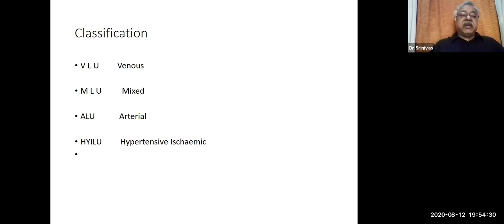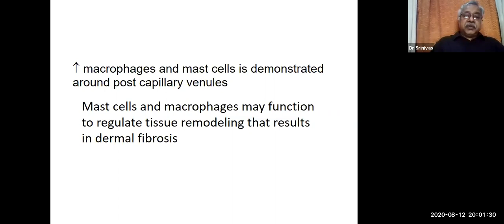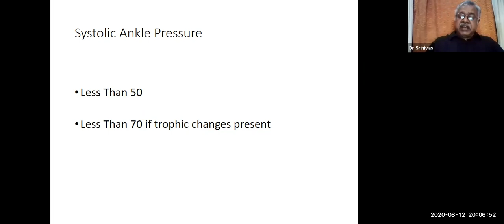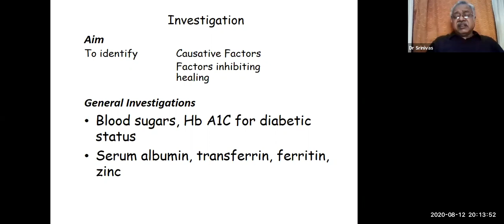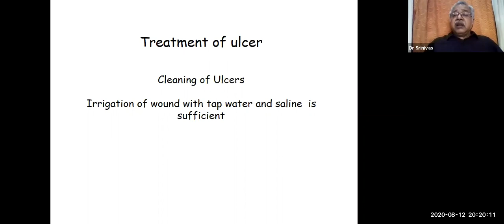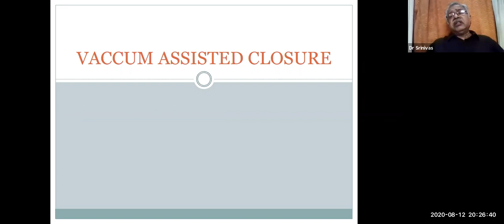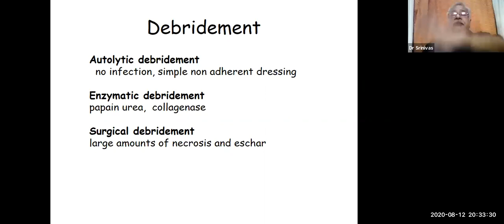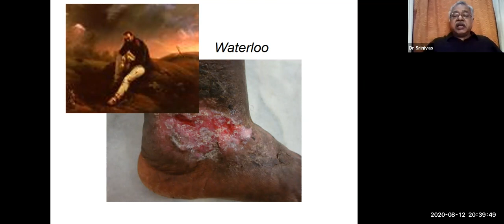Leg Ulcer - A Dermatologist's Point of View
Dermatologist's view point of etiology and management of non-healing ulcers over legs